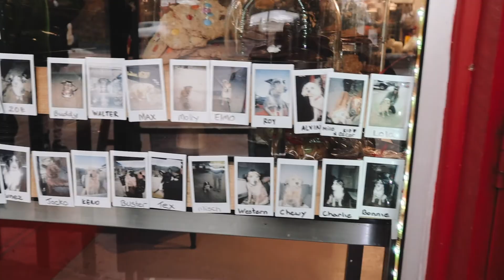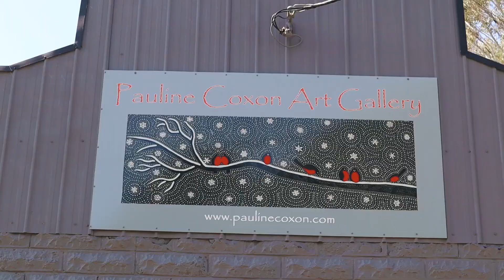BEST Cake & Drink in JINDABYNE 🚐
It's the day Brendan has been waiting for, we get to revisit TraciesCafe for THE BEST Coconut Hot Chocolate & Cake found anywhere near Jindabyne, if not the world!

Join us for this epic NSWroadtrip finding all the best places to EAT, SEE & SLEEP, creating memories to last us a lifetime!

We're Gin & Brendan a couple of true blue Aussie battlers.
We choose to live everyday like there's no tomorrow and that's why when 2020 dealt us a few lemons, we decided to make lemonade. We did this by buying a 1990 Toyota Liteace Van, spent 4 weekends giving her a makeover, a name 'ChugBug' and setting off on an adventure across our home state of NSW, Australia.

Join us as we battle our way through all sorts of ups and downs doing our best to show as many of the hidden secrets to our great state.

Travel & Adventure vlog 41 | NSW Roadtrip Episode 1  | Filmed October

Like our video style??

Are you interested in learning how to edit your own videos to post on YouTube or create lasting memories for years to come using editing software?

Music in this episode:

Interested in the music we use? If you click on the link below, not only will you get a FREE month but you will also be supporting us with a free month as well. Win Win!

It's been 4 years since we decided to make the change we deserved and give ourselves a work life balance. It's not been easy but the rewards have far outweighed any hardships. This is our journey into a life of adventure. We hope you stick around and enjoy, what we hope, are inspiring accounts of our happiness.

Rings Great Adventure is a participant in the GoAffPro Affiliate Program, an affiliate advertising program designed to provide a means for sites to earn advertising fees by advertising and linking to the partner site